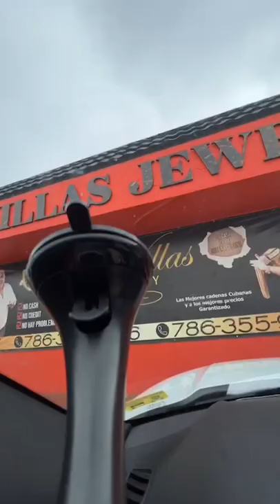Lun 14/02/22 Margellys agradece a su gente un momento hermoso de su vida con Guillermo bendiciones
Boda de Margellys y Guillermo qué estaba sumamente feliz por ese día

Martes 15 de Febrero del 2022

Margellys hablando  a sólo un día de haberse casado con Guillermo espero les gusten el vídeo

GRACIAS A MARGELLYS LA MARIPOSA 🦋🦋

💚💙 Cortesía de   👇 @lamariposa_mr
Agradecida por Todas las bendiciones los Amo!
Gracias @enamorandonosusa
Muy agradecida con todos lo que hicieron posible mi Recepción mi Boda!
Pronto pondré los videos!
Si me falta alguien please perdón pero les doy las gracias
Si pudieran hacer Tag al consulado español @consulado_espana_miami le agradecería porque ellos me rompieron mis sueños de tener una luna de miel en España conociendo su cultura siento que fueron racista con nosotros los latinos y eso Dios lo Castiga!